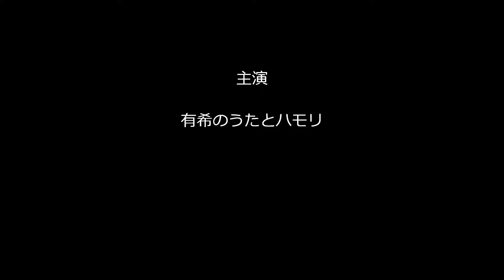有希の好きな曲「なごり雪」（カラオケ・独り多重録音）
先程公開したソロに
自分自身でハモリを追加してみました～(#^_^#)